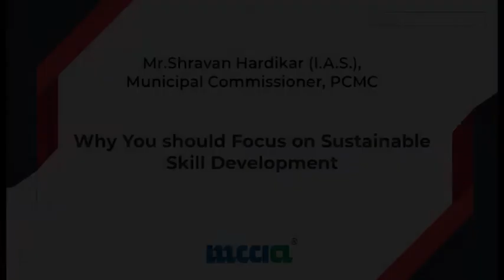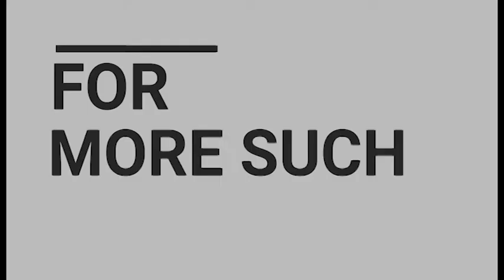Why You Should Focus on Sustainable Skill Development | Mr. Shravan Hardikar (IAS) | MCCIA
Mr. Shravan Hardikar (IAS), Municipal Commissioner, PCMC explains why we should focus on Sustainable Skill Development and how it will benefit us for shaping a better future.

This clip was recorded at MCCIA Skill Conclave 2017